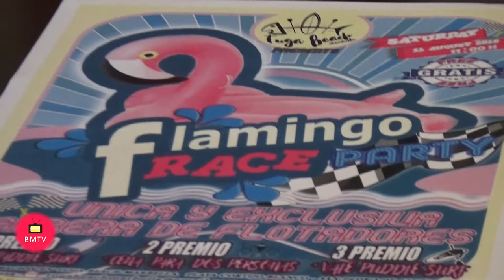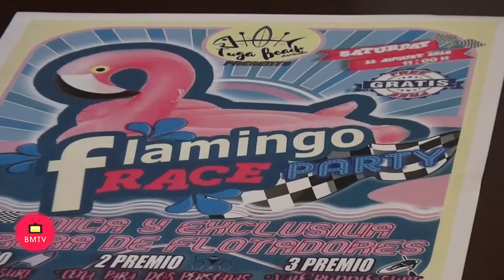San Pedro Alcántara celebra la primera carrera de flotadores ‘Flamingo Race Party’ el próximo sábado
La Tenencia de Alcaldía de San Pedro Alcántara ha presentado esta mañana, a través de la asesora de Playas, María Luisa Parra, la primera carrera de flotadores que se va a celebrar el próximo sábado 11 de agosto en la playa de San Pedro, la ‘Flamingo Race Party’. Se trata de una actividad gratuita y para toda la familia impulsada por la empresa y escuela de paddle surf Tuga Beach Marbella, que ha iniciado su andadura hace apenas unas semanas en la playa de San Pedro Alcántara. La responsable sampedreña de playas ha destacado que la ‘Flamingo Race Party’, además de una oportunidad para pasar un rato agradable en familia, “es una ocasión única para dar a conocer la escuela de surf abierta recientemente en San Pedro Alcántara, así como las posibilidades para practicar deporte que se abren con su llegada a nuestras playas”.

Por su parte, el responsable de Tuga Beach Marbella, Fred Santos, ha explicado que se trata de una idea traída directamente de un hotel de Bali “adaptada a la playa de San Pedro Alcántara, por lo que haremos una carrera en el canal náutico cuyo único requisito será participar con un flotador con forma de flamenco”.

La inscripción a la carrera se realizará esa misma mañana en la escuela de paddle surf (situada entre los chiringuitos Nuevo Reino y Kala Kalúa). Es totalmente gratuita, para todas las edades y contará con importantes premios para los tres primeros clasificados. Una tabla de paddle surf para el primer puesto, una cena para dos personas al segundo clasificado y un vale para utilizar en la escuela de paddle surf a quien ocupe el tercer lugar. La asesora de playas ha querido animar tanto a sampedreños como a visitantes a participar en lo que será “una mañana divertida para toda la familia practicando deporte en el agua”.